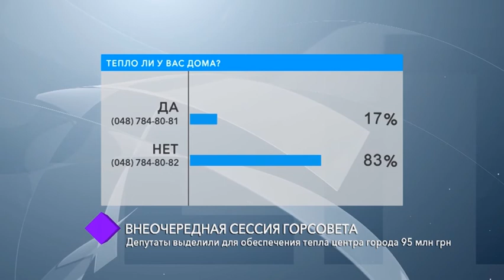Внеочередная сессия горсовета. В студии – Александр Орлов, Светлана Осауленко и Вадим Терещук